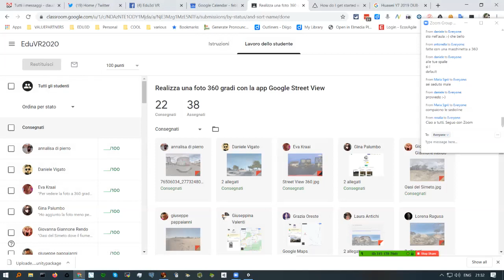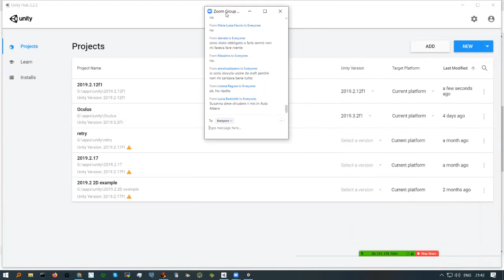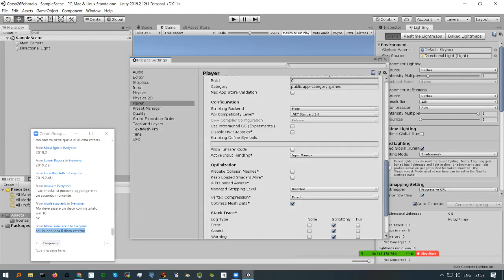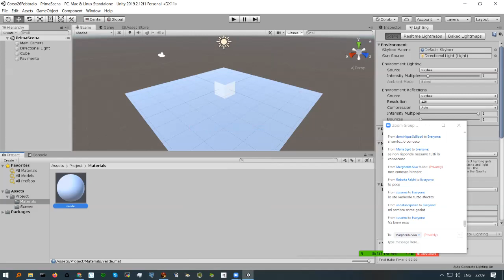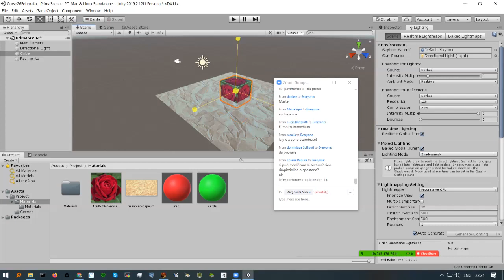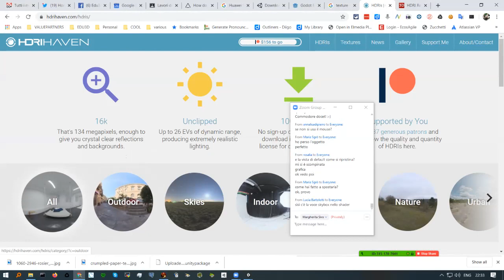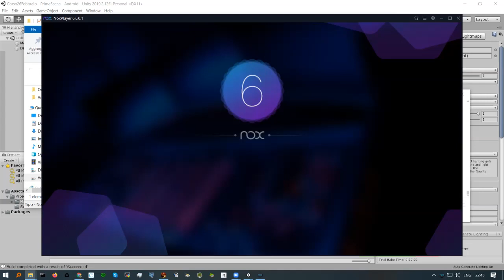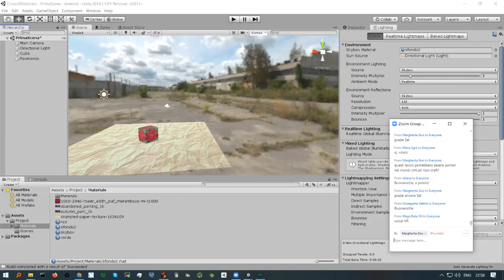EduVr-1 Unity incontro del 26 Febbraio 2020